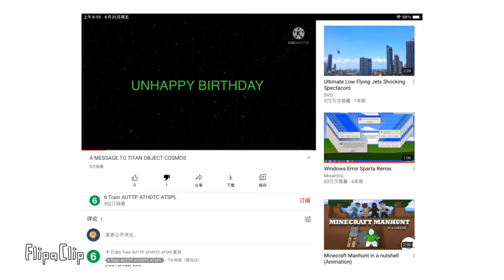HOW DARE YOU!!!!!!!!!!!!!!!!!!!!!!!!!!!!!!!!!!!!!!!!!!!!!!!!!!!!!